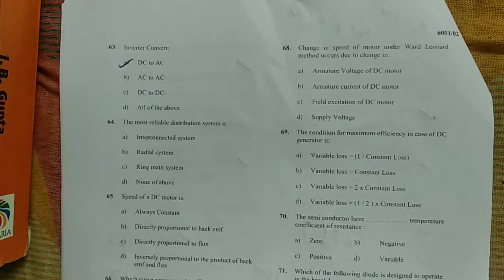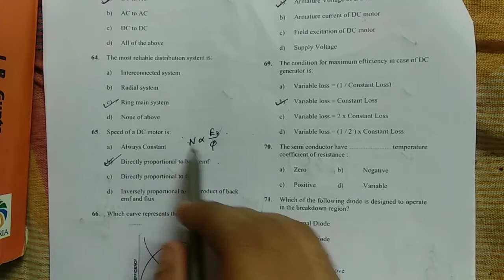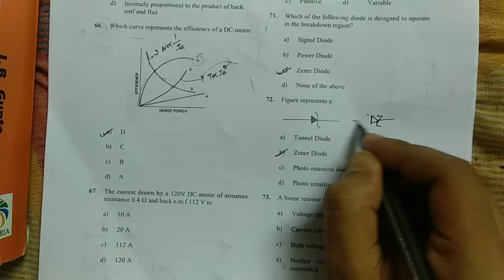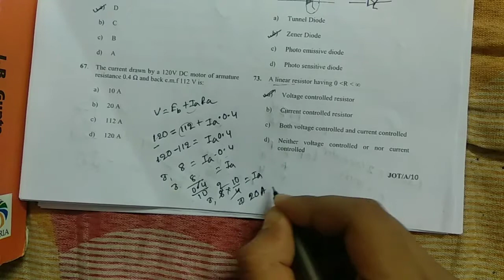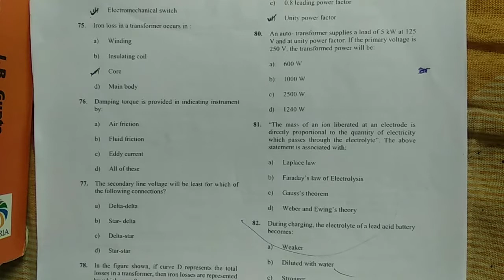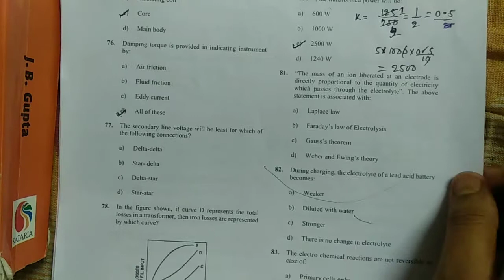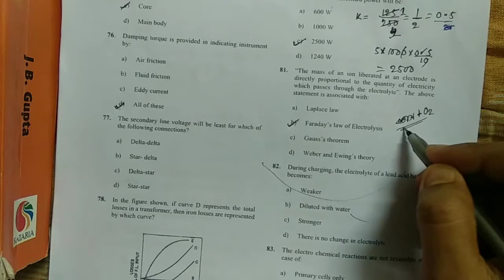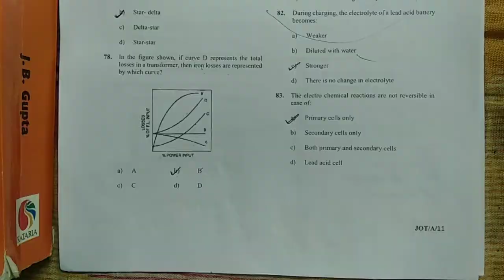Wbscdcl technical questions part 4 | Bengali language|Electrical mcq questions paper